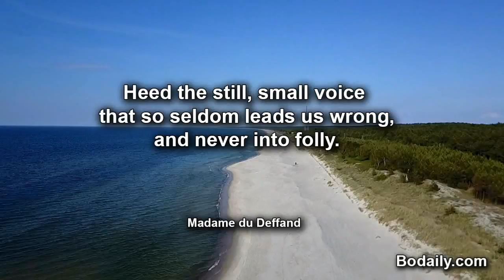Heed the still, small voice that so seldom leads us wrong, and never into folly